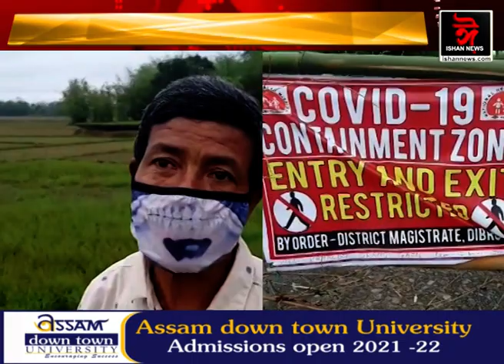এখন বিবাহেই কাল হ'ল মৰাণৰ এখন গাঁৱৰ।